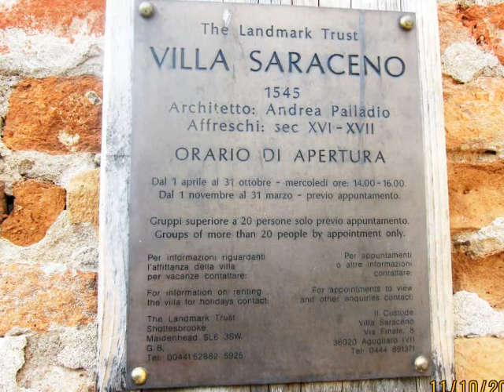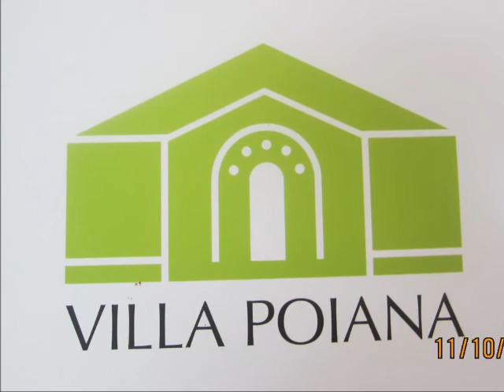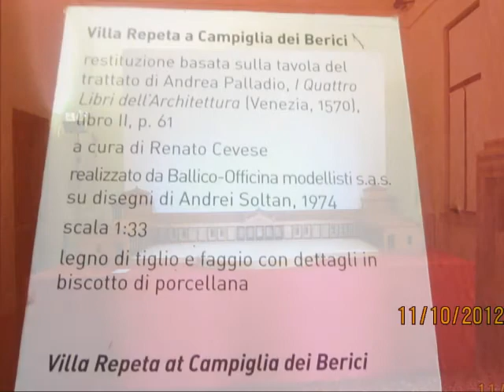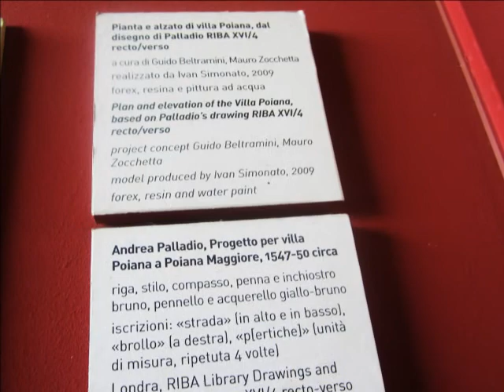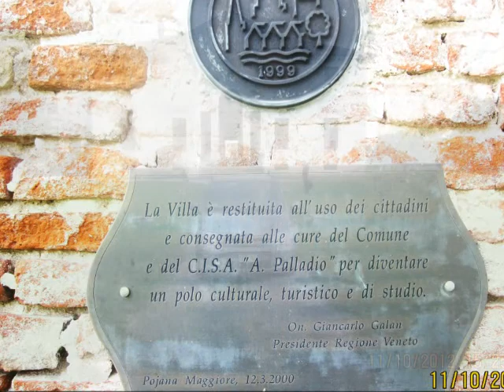VILLE POIANA E SARACENO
Around Noventa Vicentina, Finale  and Poiana Maggiore we found another  two must see Venetian Villas: Villa Saraceno owned by the British Landmark Trust  and Villa Poiana recently restaured back to its former glory. Both Villas have been designed by Andrea Palladio.